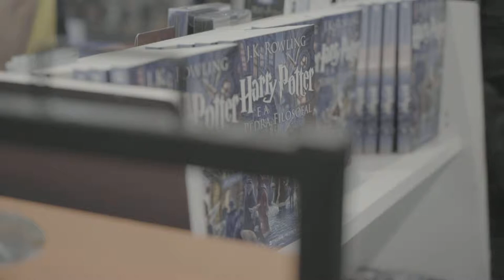Free Stock Footage